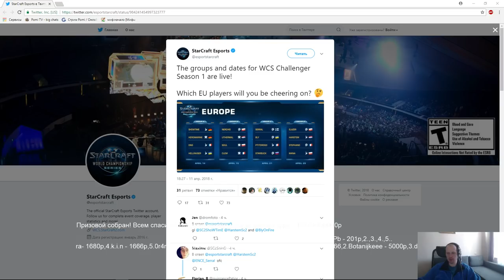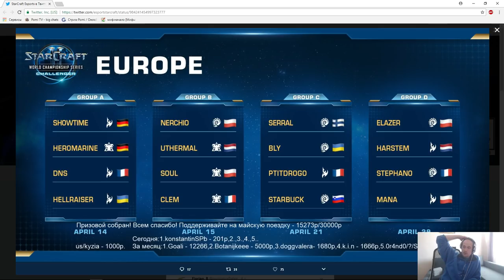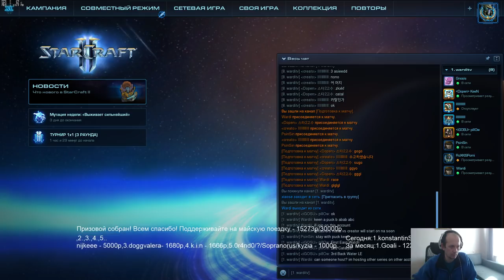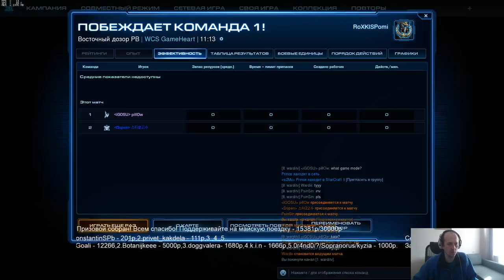Wardi inv #3 - группа D(12.04.2018) Pomi